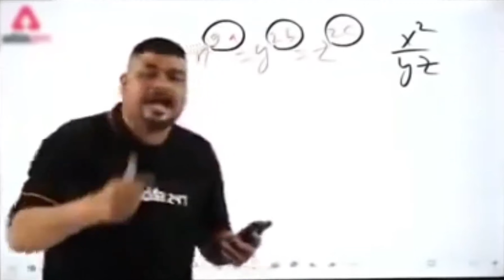Secret गुफा to China 😱 | Bheem Shila | Gupt Ganga | Duggar Boy Vlogs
Hlo guyz. kya hal chal. to aj main apke liye. bhaderwah m Bheem Shila aur Gupt Ganga dikhae hai. uske sath sath bhut hansi mazak kiya apas m. i hope apko ye video psand aaegi... keep loving keep supporting ❤️